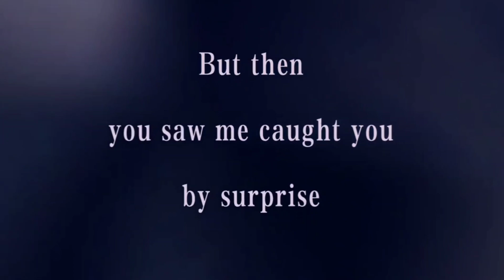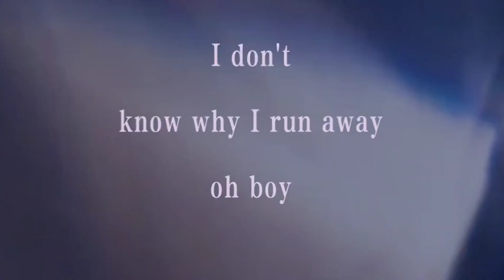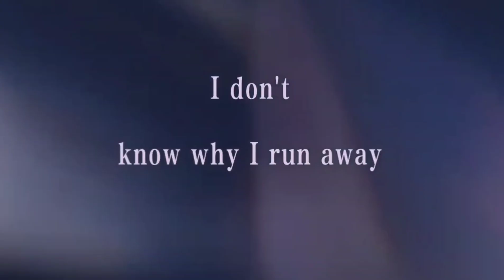Save your tears : Lyrics | Weeknd | Arina Grande | Live